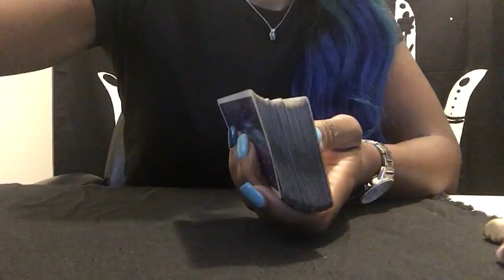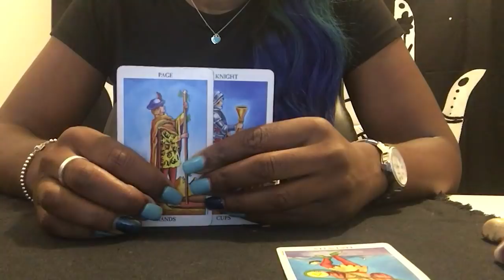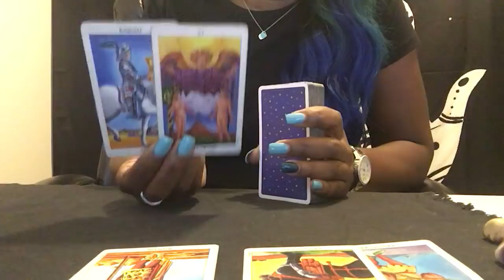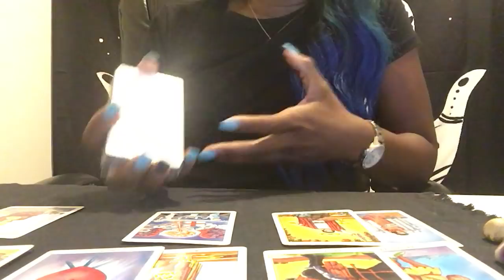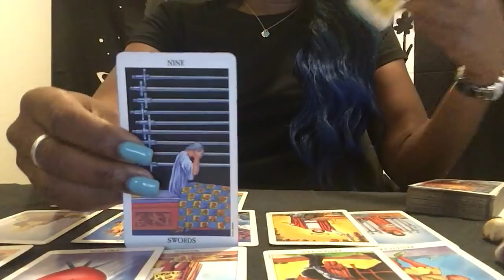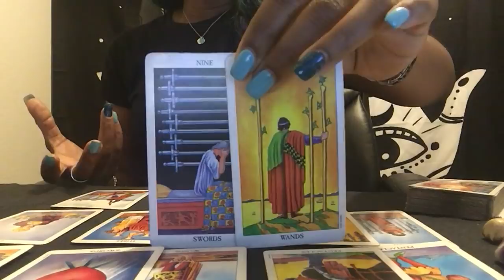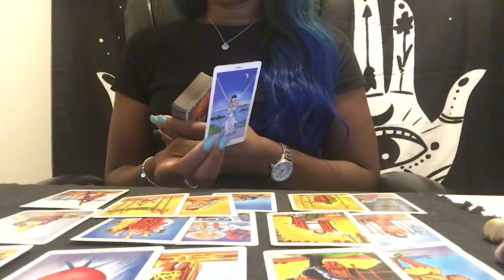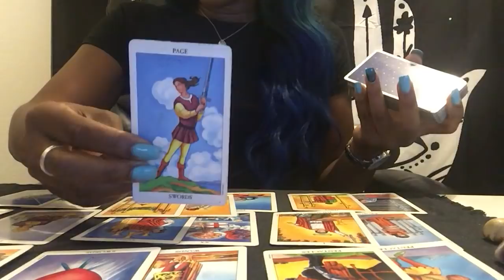Capricorn - They Feel Lost Without You - CASE OF THE EX! - September 20th - October 1st